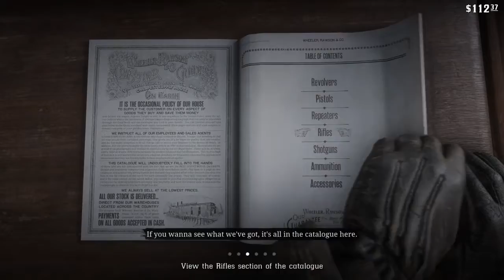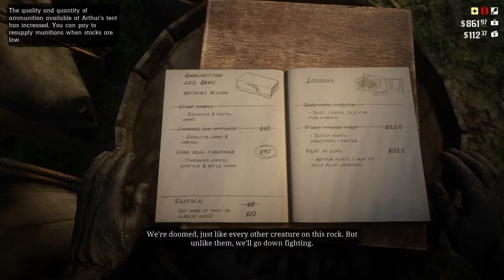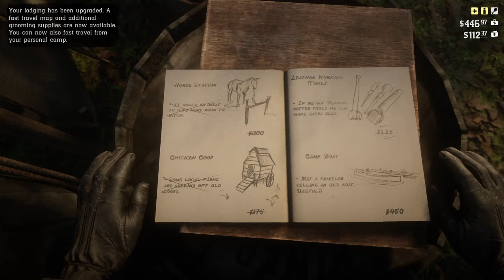Chapter 2/6 (Horseshoe Overlook) Part 9 - Red Dead Redemption II